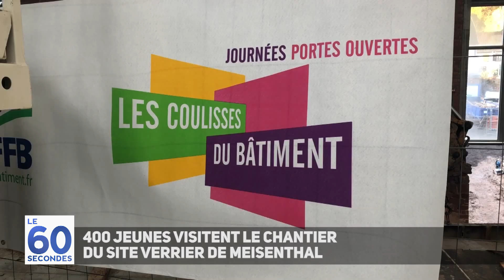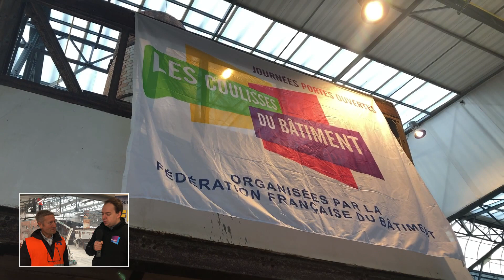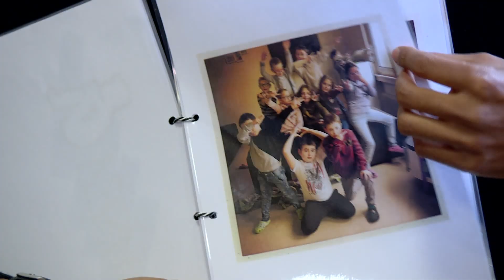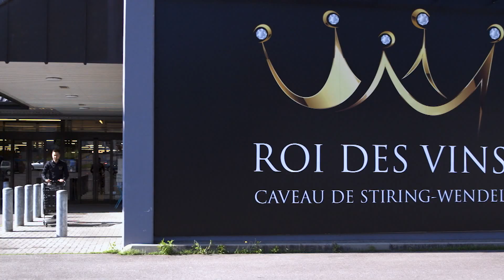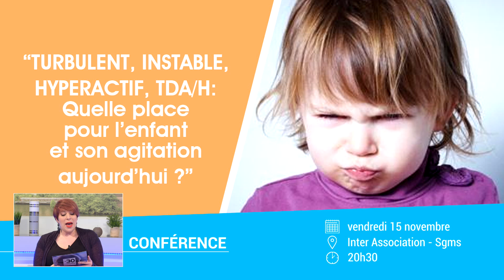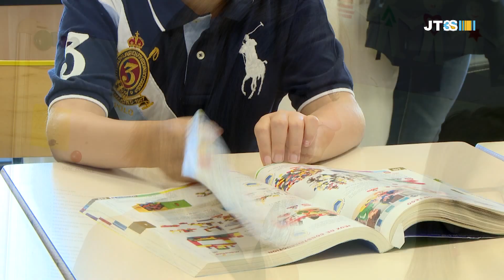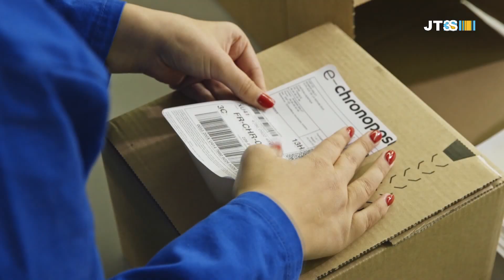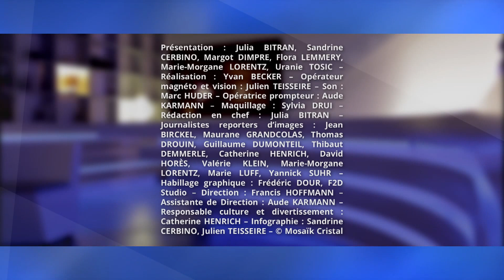L’intégrale de l’émission du 14 novembre 2019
Retrouvez dans cette émission :
- 400 jeunes visitent le site verrier de Meisenthal
- Camille Dauba, marraine de la MECS de Sarreguemines
- Deux semaines d’animations autour du handicap
- Et si vous preniez 10 minutes pour sauver une vie ?
- Cambriolage au club-house du SO Ippling
- Avez-vous déjà rencontré des célébrités ?
- Soirée jeux, expo et marché de Noël